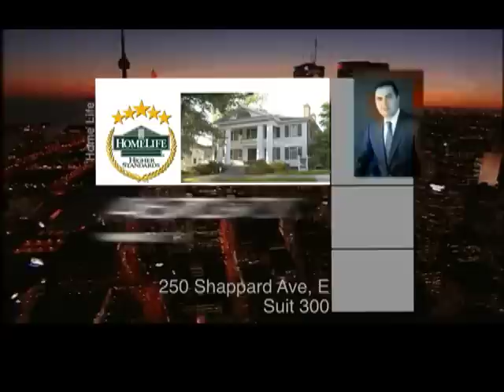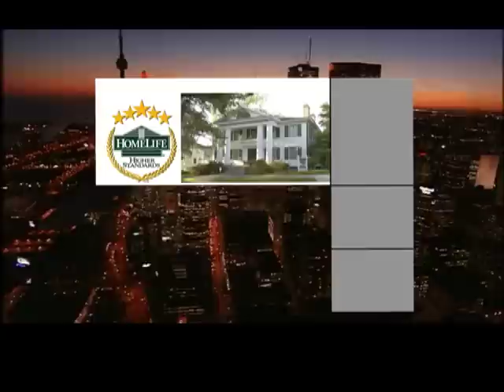Maziar momeni New Ad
This Ad. Directed by Sky video.ca (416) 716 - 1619